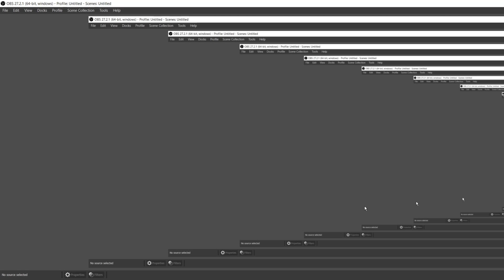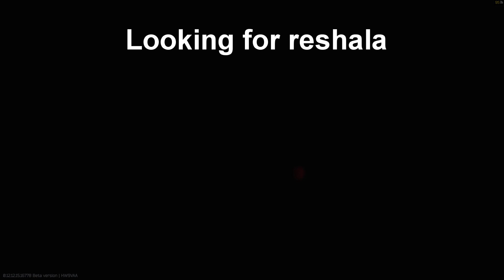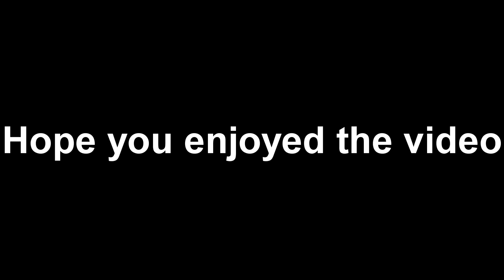Escape From Tarkov but I take 4 days to find Reshala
I don't like reshala